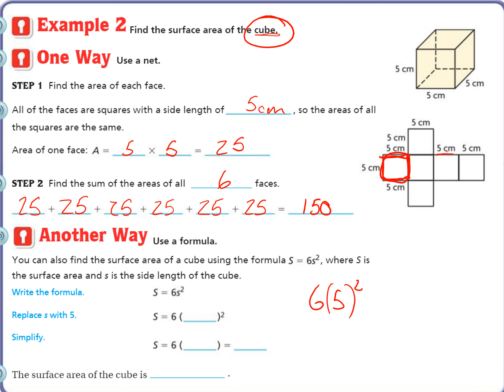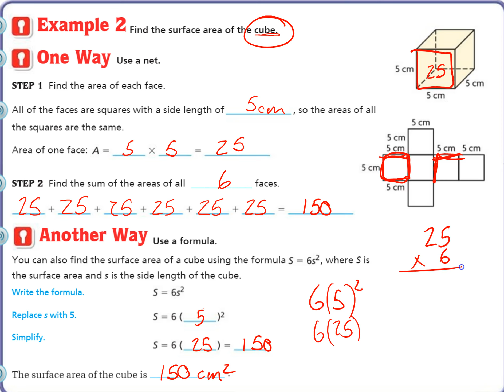6th Grade GO Math page 444 part 2